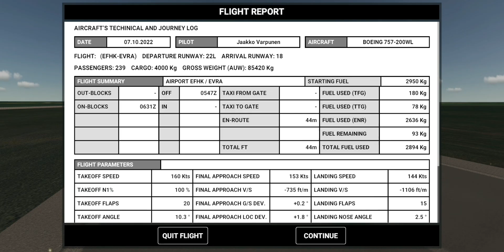professional approach and landing in Riga. Only with 1% fuel.